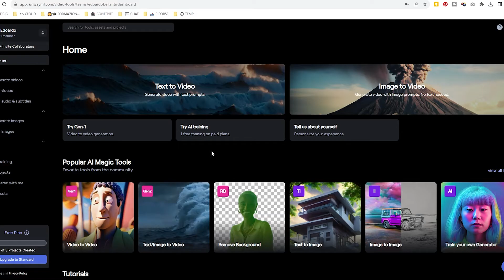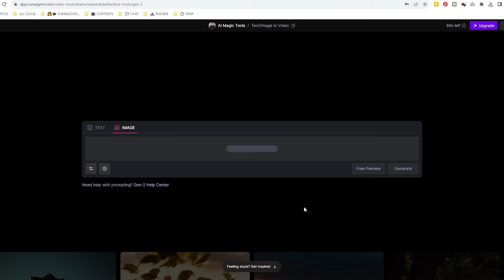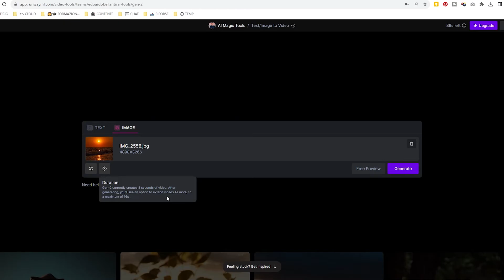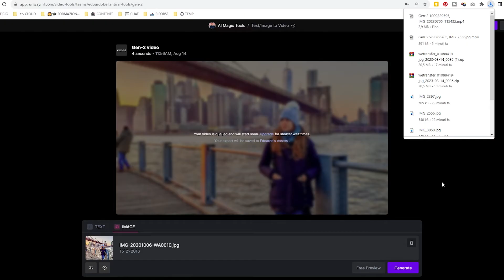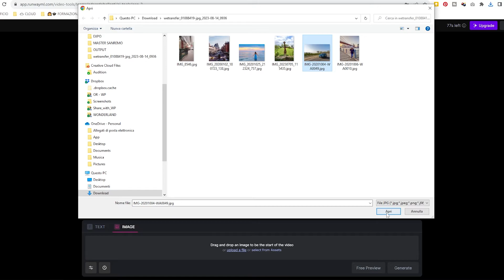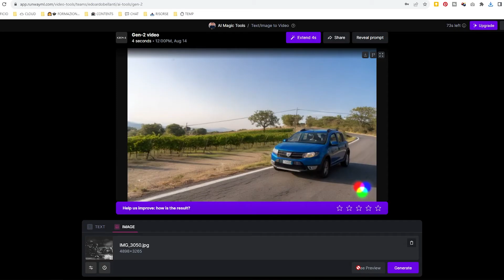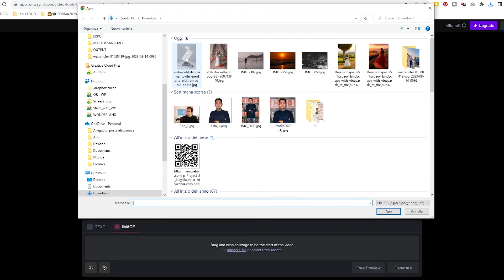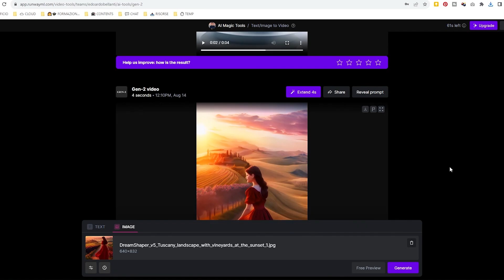Trasformare Immagini in Video con l'Intelligenza Artificiale Runway Gen-2 (Tutorial ITA)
Abbiamo già parlato degli strumenti di Runway e in particolare di Gen-2 che permette di generare video a partire da testo. Recentemente, però, è stata aggiunta una nuova funzione che permette di importare una foto oppure un'immagine di qualsiasi tipo e di trasformarla automaticamente in video. Vediamo come funziona in questo video.

00:00 Runway Gen-2 Text to video: l'intelligenza artificiale che genera video da testo
00:17 Runway Gen-2 Image to Vdeo
01:44 Trasformare una Foto in Video con l'Intelligenza Artificiale
02:53 Trasformare una Immagine in Video con l'Intelligenza Artificiale
03:48 Animare una foto con l'Intelligenza Artificiale
04:39 Da foto a video con Runway Gen-2 AI
05:20 Creare un video con l'Intellgenza Artificiale
06:48 Animare un disegno o un quadro con l'intelligenza artificiale